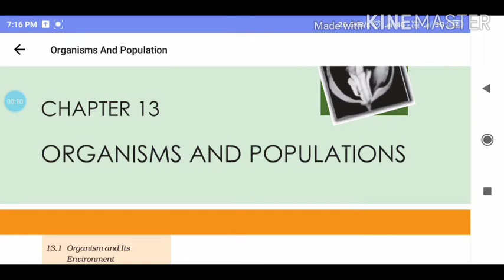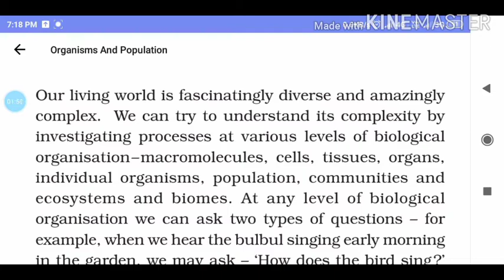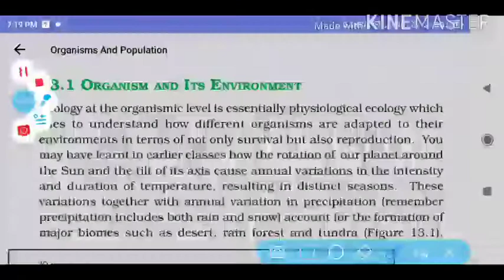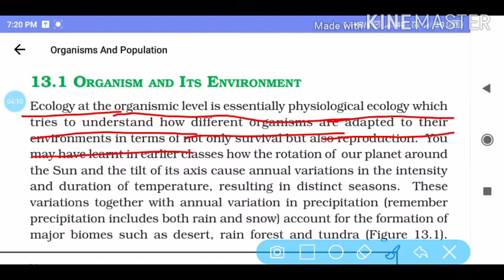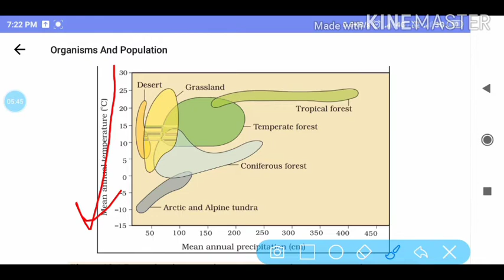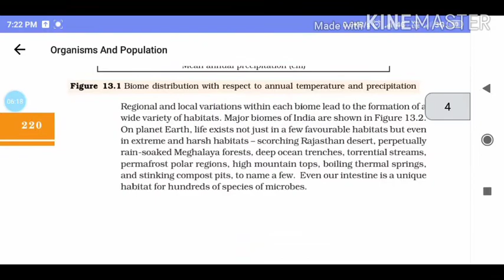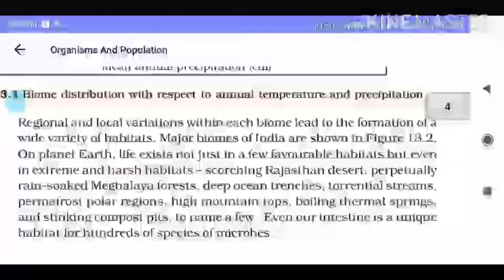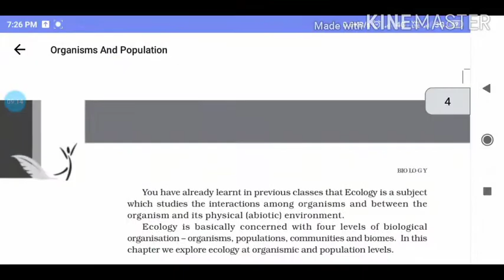class 12 Biology chapter organism and population Topic organism and its Environment